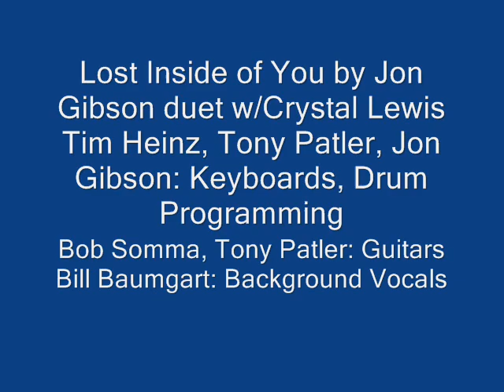Lost Inside of You by Jon Gibson & Crystal Lewis